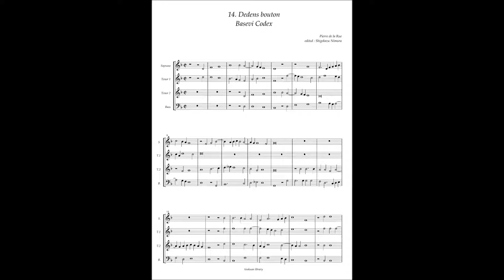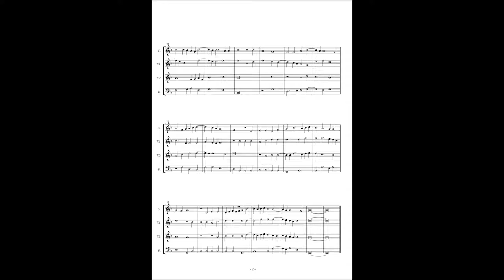Basevi Codex, (14) Pierre de la Rue "Dedens bouton"